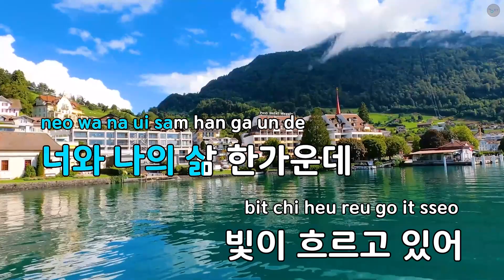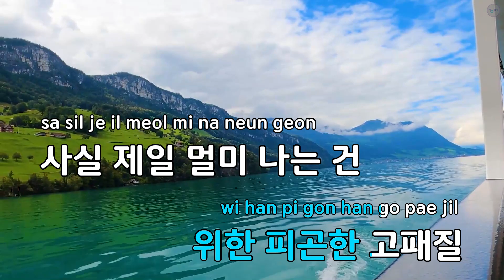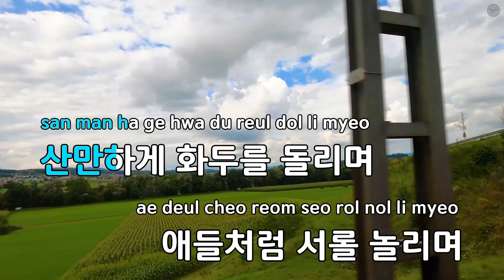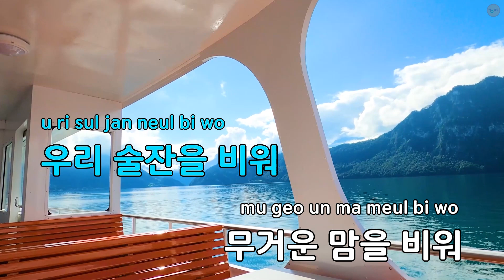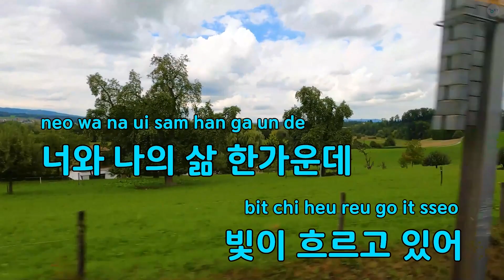가끔씩 오래 보자 (Shin Dong Yeop) - 다이나믹 듀오 (KY.88060) / KY KARAOKE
"★ 곡 정보 ★
번호 : 88060
제목 : 가끔씩 오래 보자 (Shin Dong Yeop)
가수 : 다이나믹 듀오
작사가 : 김윤성,최재호
작곡가 : 김윤성

Copyrightⓒkeumyoung